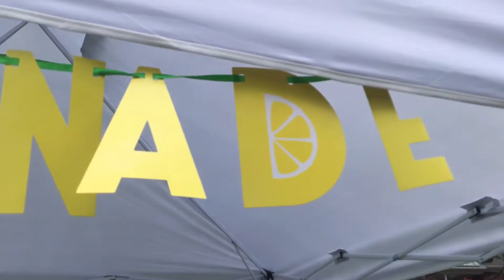LIFE WITH TODD | OCTOBER PREVIEW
Sorry I’m having trouble uploading and will get new videos out ASAP